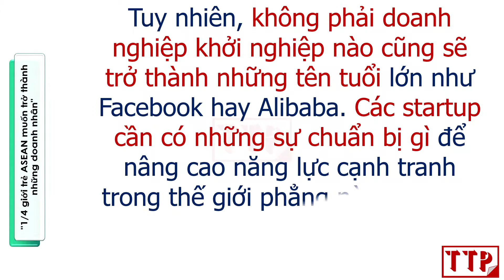"1/4 giới trẻ ASEAN muốn trở thành những doanh nhân"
Thoong tin từ  VTV.vn, 12/9/2018 - VTV.vn - Trưởng nhóm chuyên gia kinh tế Tập đoàn SEA, Singapore cho biết, theo khảo sát, 1/4 giới trẻ ASEAN muốn trở thành những doanh nhân và tỷ lệ này đang tiếp tục tăng lên.